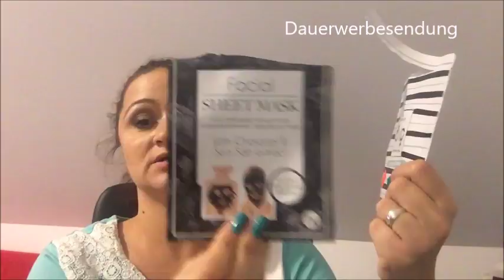Final Update! PROJECT 20 BATTLE Körperpflege!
Diese Mädels sind dabei und freuen sich sicher auch über einen Besuch, einen lieben Kommentar und ein Abo:

Tolle & Günstige Produkte:

Golden Sheet Mask:

Gold Eye Pads:

Popfeel Lidschatten Paletten:

Cocosh She Lidschatten palette: